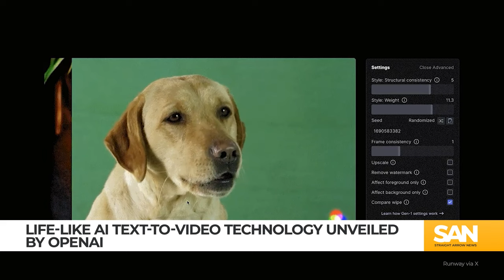OpenAI teases text-to-video technology as FTC warns of dangers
A video circulated on X that showed a picturesque Tokyo from above with snowflakes falling and people bustling along the sidewalk. However, the imagery didn’t come from a photographer, drone or anywhere someone has physically been. The video was completely AI-generated by Sora, a new text-to-video model created by OpenAI.